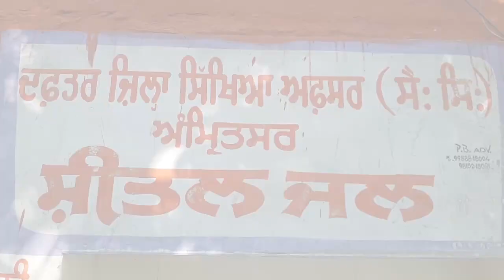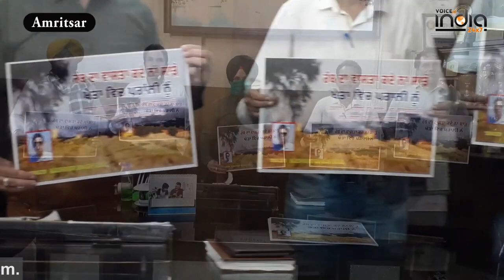ਅੰਮ੍ਰਿਤਸਰ,ਸਰਕਾਰੀ ਸਕੂਲ ਦੇ ਟੀਚਰ ਕਸ਼ਮੀਰ ਸਿੰਘ ਨੇ ਗਾਇਆ ਗੀਤ,DEO {SEC} ਸਤਿੰਦਰ ਬੀਰ ਸਿੰਘ ਨੇ ਕੀਤਾ ਪੋਸਟਰ ਰਿਲੀਜ਼